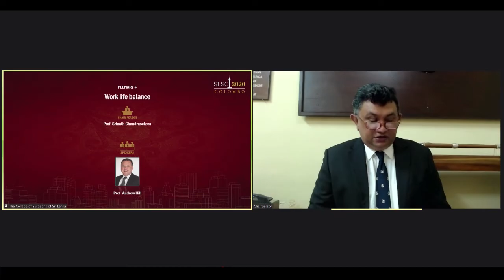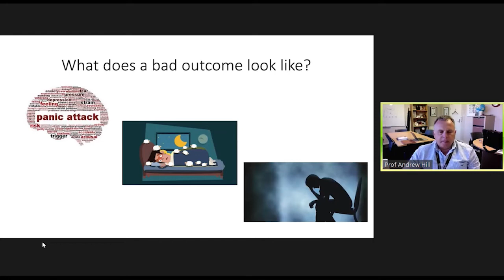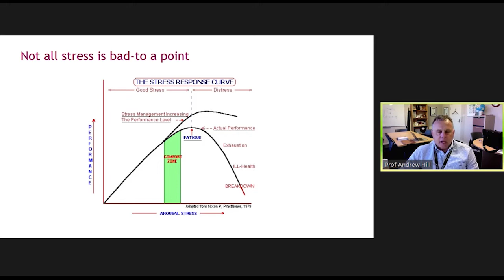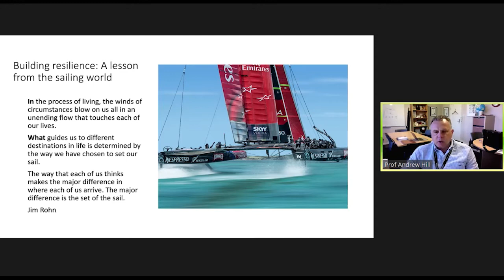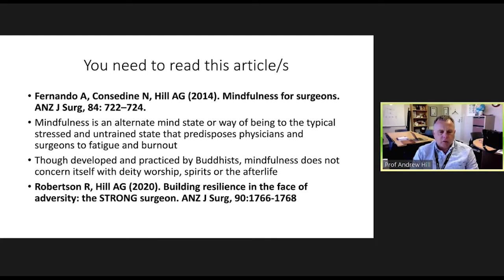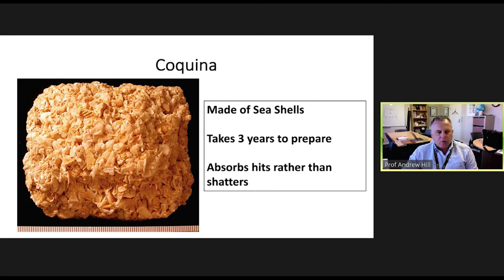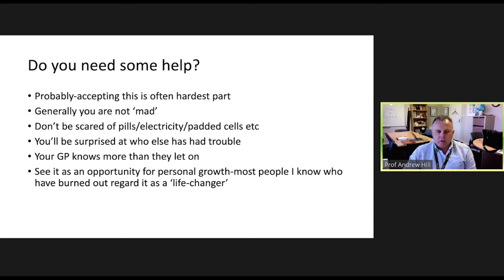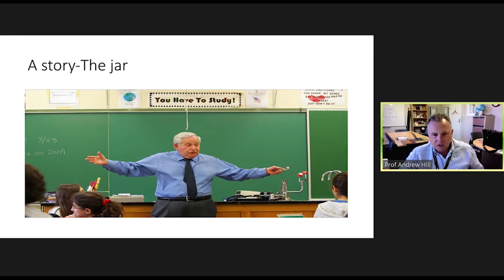Plenary 4 - Work life balance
Delivered by Prof Andrew Hill
Chaired by Prof Srinath Chandrasekera